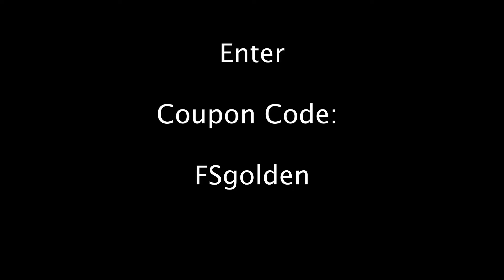Get Great at Golf.... When You Want To Quit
Get Great At Golf

PGA Member, Jay Golden, will guide you on your journey to "Get Great at Golf".